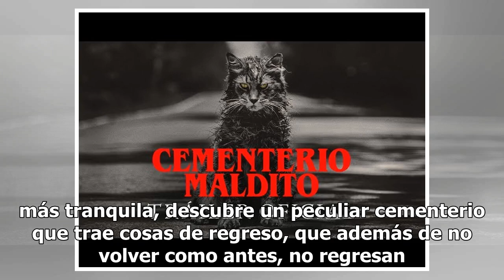Aquí el trailer de Cementerio Maldito, basada en la aterradora novela de Stephen King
Paramount Pictures reveló hoy el segundo trailer del clásico de terror de Stephen King: Cementerio Maldito. La cinta cuenta la historia de una familia con dos hijos pequeños, que al mudarse a una nueva casa en busca de una vida más tranquila, descubre un peculiar cementerio que trae cosas de regreso...